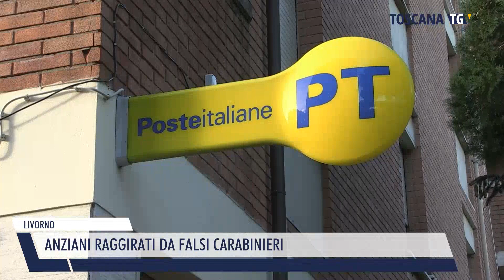2024-01-05 LIVORNO - ANZIANI RAGGIRATI DA FALSI CARABINIERI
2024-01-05 LIVORNO - ANZIANI RAGGIRATI DA FALSI CARABINIERI